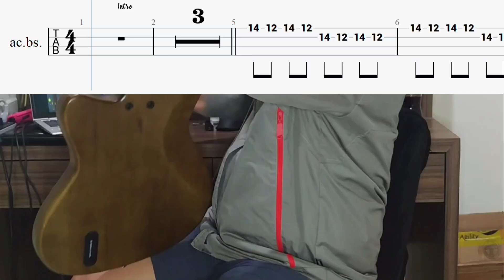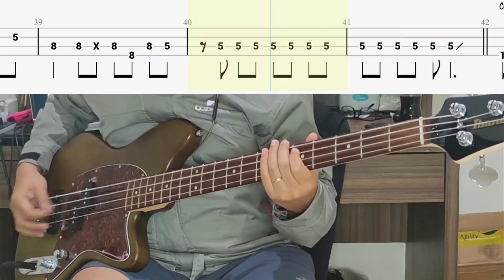Peterpan - Khayalan Tingkat Tinggi (Bass Cover with Tabs) // Play Along Tabs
🎸🎵 Peterpan - Khayalan Tingkat Tinggi (Bass Cover) 🎵🎸

Khayalan Tingkat Tinggi adalah salah satu lagu Peterpan yang termasuk di dalam album kedua mereka, Bintang di Surga, yang rilis pada tahun 2004. Lagu ini menurut saya memiliki bassline yang cukup unik dan menarik, tidak seperti tipikal lagu pop rock Indonesia lainnya.

Alat yang digunakan:
🎸 Bass: Ibanez TMB100
🔊 Amp Simulator: TH-U
🎧 Audio interface: Presonus AudioBox USB 96
🎚️ DAW: FL Studio 20
🎚️ Tab Editor: Guitar Pro 8
🎧 Headphone: Audio Technica M40x